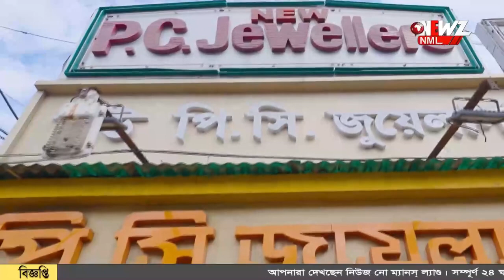কর্মীদের "চাঙ্গা" করতে বাদাম ফেরি করার উদাহরণ তৃণমূল নেতার।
আমরা ফেরিওয়ালার মত। বাড়ি বাড়ি গিয়ে দলের কথা বলুন। কর্মীদের "চাঙ্গা" করতে বাদাম ফেরি করার উদাহরণ তৃণমূল নেতার। কটাক্ষ বিরোধীদের।